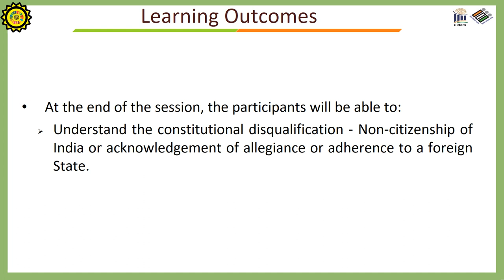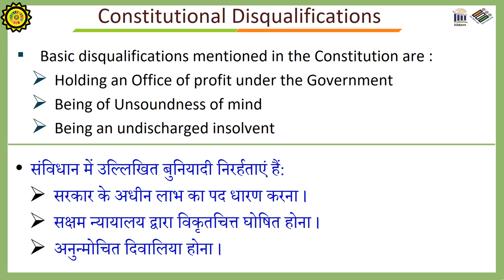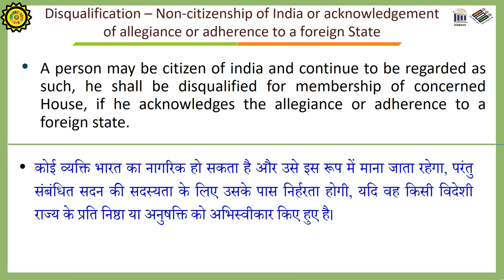Constitutional Disqualification - Non-citizenship of India / Adherence to a foreign State